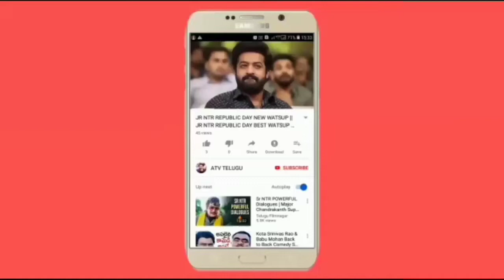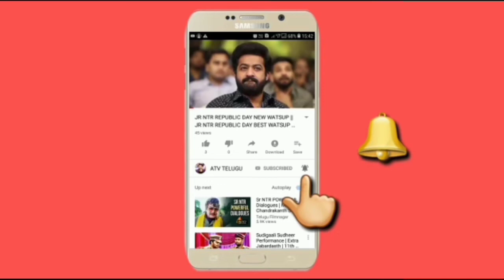RRR MOVIE NTR NEW WATSUP STATUS VIDEO || RRR MOVIE WATSUP TATUS NTR